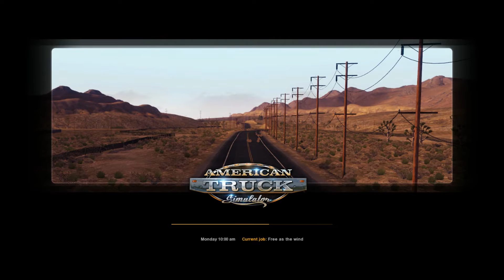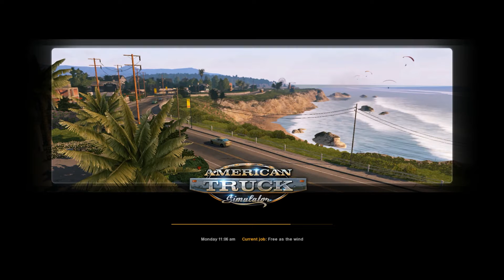American Truck Simulator (2016) - Woodsboro murder d.o.o (PC Ultra 1080p)